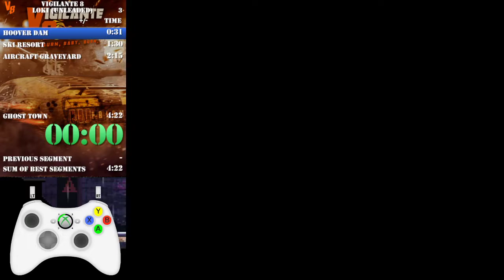Speedrun: Vigilante 8 - Loki (Unleaded) [3m 56s IGT]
Who knew a Jeep with fucking missiles strapped to the back could be fun?